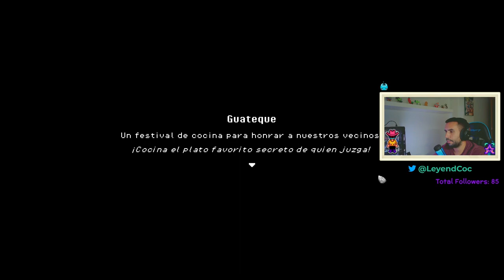🐆ROOTS OF PACHA EP. 14✨ - EMPEZAMOS EL OTOÑO 🍂- GAMEPLAY ESPAÑOL